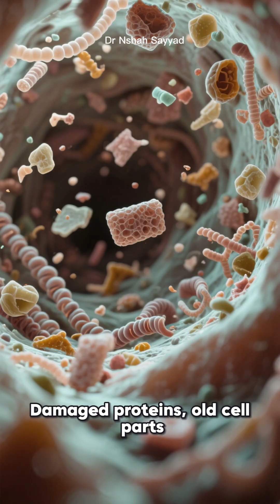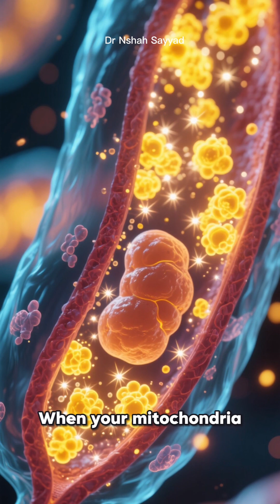Autophagy: The Secret To Fat Loss That Has NOTHING To Do With Calories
Tired of endless calorie counting and grueling workouts that don't deliver lasting weight loss? Discover autophagy, your body's hidden superpower for burning fat, boosting metabolism, and achieving sustainable weight management!
In this video, we'll dive deep into the fascinating science of autophagy, which literally means "self-eating." Learn how this natural cellular cleansing process acts as your body's internal "housekeeping crew," identifying and recycling old, damaged cell parts. This isn't just about cleaning up; it's about cellular renewal that directly impacts your ability to lose weight.
What you'll discover:
 * Autophagy & Metabolism: How boosting autophagy optimizes your mitochondria (your cells' power plants) for more efficient fat burning and a supercharged metabolism.
 * The Brown Fat Connection: Uncover how autophagy plays a crucial role in "browning" your fat cells, potentially converting stubborn white fat into metabolically active brown fat that burns calories even at rest. Turn your body into an internal fat-burning machine!
 * Appetite Control: Learn how autophagy influences hunger hormones like ghrelin and leptin, helping to balance your appetite, reduce cravings, and get you back in tune with your body's true hunger signals.
 * How to Activate Autophagy: We'll reveal the most powerful, evidence-based methods to kickstart this incredible process, including the magic of intermittent fasting, the benefits of HIIT workouts, and the importance of quality sleep.
Stop fighting your body and start working with its natural intelligence. By understanding and enhancing autophagy, you're not just aiming for a number on the scale; you're building a foundation for profound cellular health, a leaner physique, and long-term well-being. This is the fat loss secret that goes beyond traditional diets!